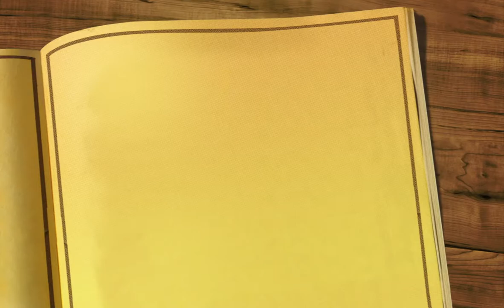Academia Cubana de la Historia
Academia Cubana de la Historia, Dr. Luis Conte Agüero Presidente. 7 de Diciembre 2013. Koubek Center - Miami Dade College.
Producción Tu Network Studios.
Cortesía de UNICARIBE.